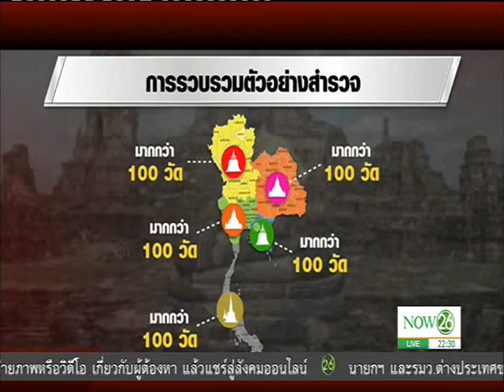News ผ่าขุมทรัพย์วัดไทยเงินสะพัดแสนล้าน!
ล่าความจริง พิกัดข่าว : ผ่าขุมทรัพย์วัดไทยเงินสะพัดแสนล้าน! "NOW26" 05-06-60